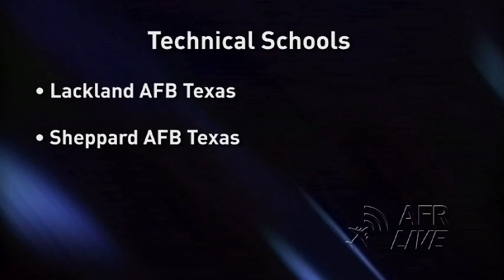BMT to Tech School Schedule - Facebook Question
Facebook Question of the Day: After you complete Basic Military Training, do you go directly to Technical School or are you sent back home first? And, where are the Technical Schools?